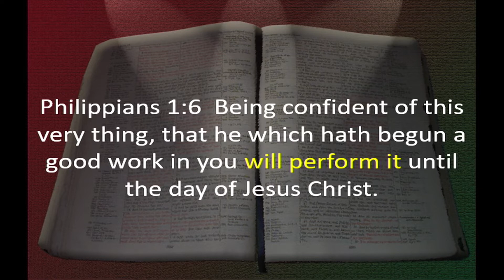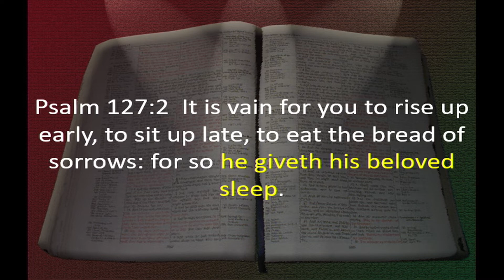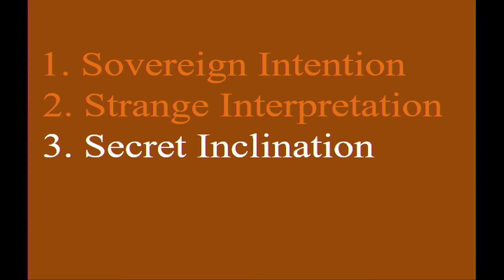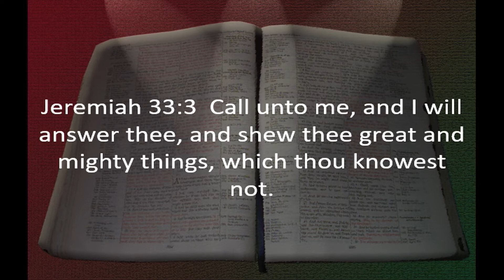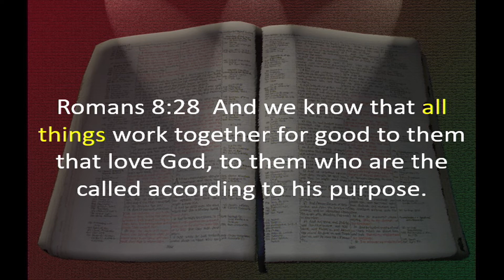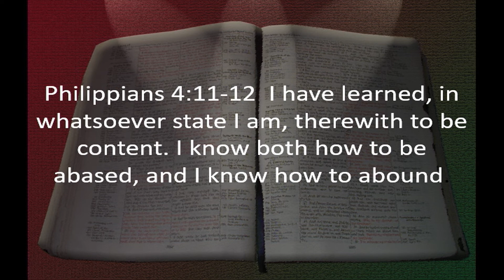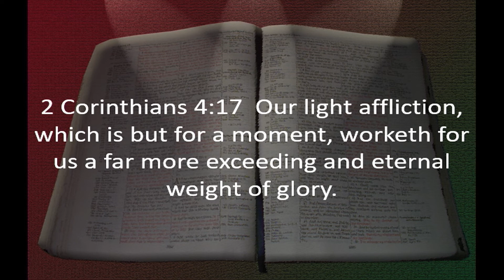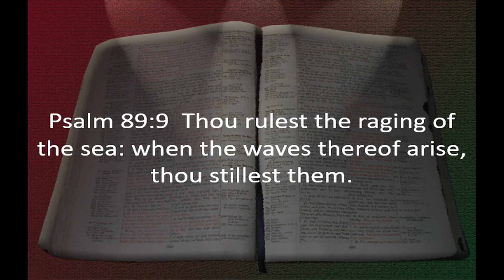Tony Scheving - Riding Out the Storms of Life Part 2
Sunday, January 9, 2022 (AM)